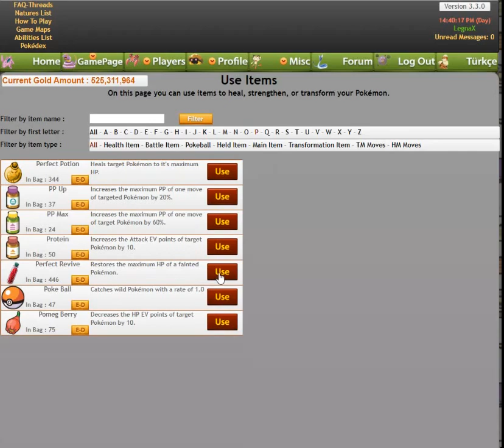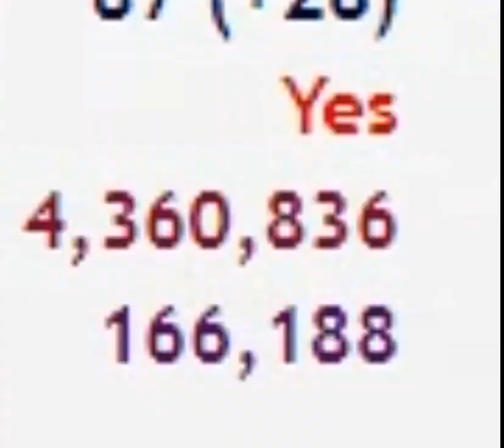Victory against Dark Arena Leader (18th gym)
For Bharath. You can watch it if you want aswell. Not very interesting though...